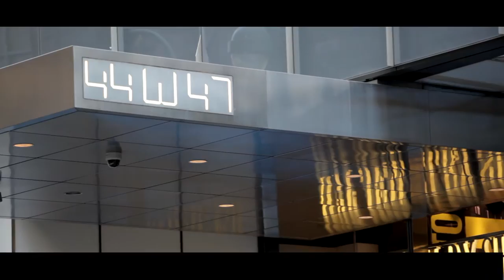Jangmi Promotional Video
We are the best diamond store in the heart of Diamond District in New York. Our first priority has been customer's satisfaction based on the honesty and mutual trust for more than 30 years. When you buy diamond from us you are buying not only the best diamond but also the best service for years to come.

As a member of New York Diamond Dealers Club (DDC), we have been providing the best customer service with expert knowledge in diamonds based on countless number of transactions. Come and check for yourself our best collections among the Korean jewelry stores in the NY diamond district presenting top quality G.I.A. certified diamonds and craftsmanship.